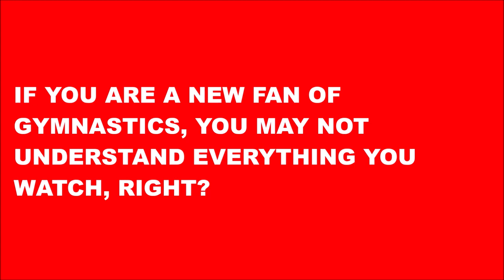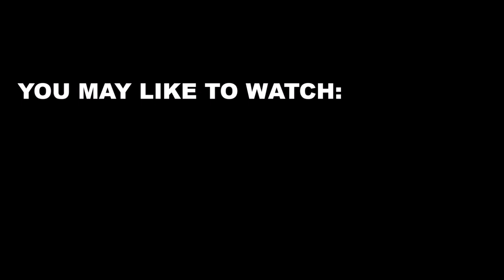The Shaposhnikova Family